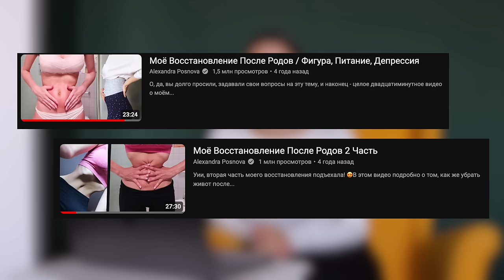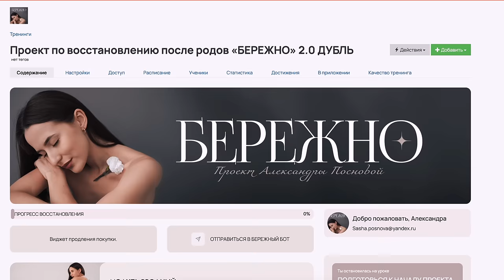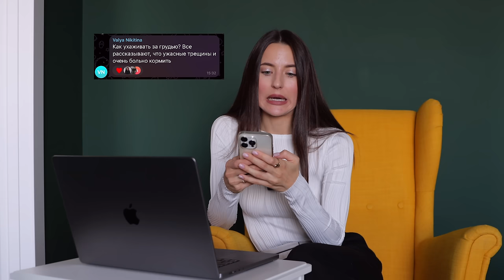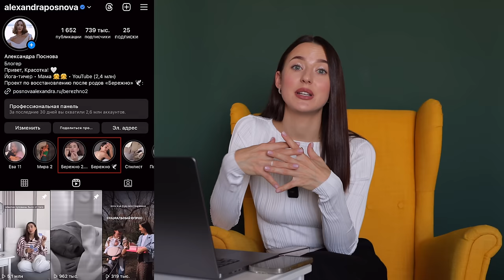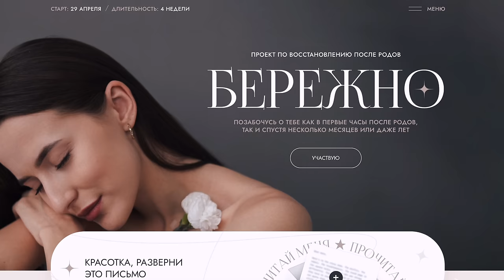Моё Восстановление После Двух Родов // Как Вернуть Тело в Форму?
0:00 Превью
2:57 О том, как будет построено видео
3:36 1 правило: Вставать и ложиться через бок, правильно подниматься
4:51 2 правило: При ношении ребёнка чередовать положение во избежание перекоса тела
6:00 3 правило: Поднимая ребёнка, помнить об эргономике. Не поднимать тяжести.
7:50 4 правило: Дайте телу отдых, особенно первые 3 недели. Спите, пока спит ребёнок
12:12 5 правило: Пеленальный стол должен быть на уровне таза
12:44 6 правило: Используйте для отдыха различные положения
13:43 7 правило: Пейте достаточное количество воды. Сидя на унитазе, опирайтесь ногами об пол
14:49 8 правило: Подвязывание живота после родов
17:04 9 правило: Следите за питанием
18:53 10 правило: Начните делать лёгкие упражнения
20:40 Психологическая составляющая восстановления после родов
22:40 Результаты участниц первого потока курса по восстановлению после родов
23:01 Уход за телом
24:00 Процедура закрытия родов
24:44 Как не забить на себя?
27:08 Как восстановить живот, форму, тело?
28:54 Какие кремы использовать от растяжек и сухости?
29:28 Как вернуть в форму интимные мышцы?
30:09 Как убрать низ живота?
31:04 Как избежать растяжек на животе и груди?
31:45 Как восстанавливаться после кс?
32:23 Как ухаживать за грудью?
33:43 Как не потерять романтику с мужем?
35:03 Про второй поток проекта «Бережно»